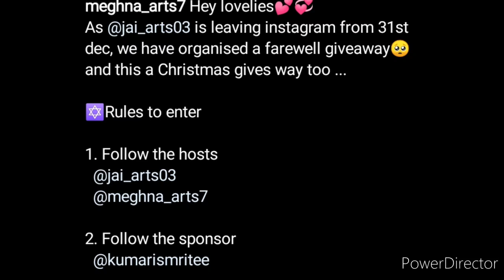Win Attractive Art Materials Brustro/ Free Giveaway 2021